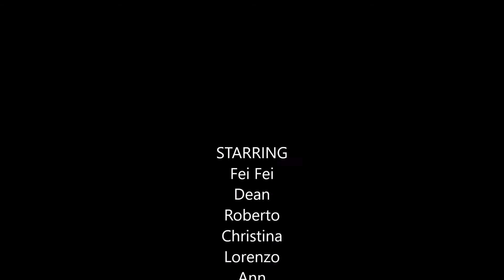Croatia and Slovenia - land and sea 2016